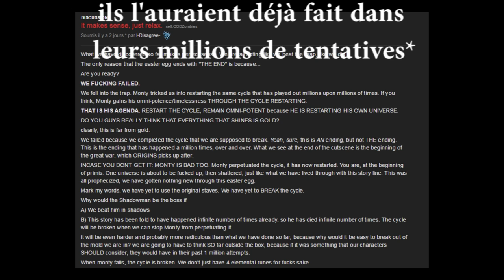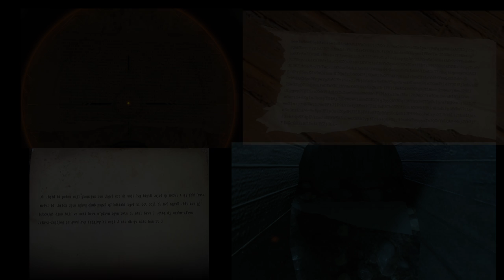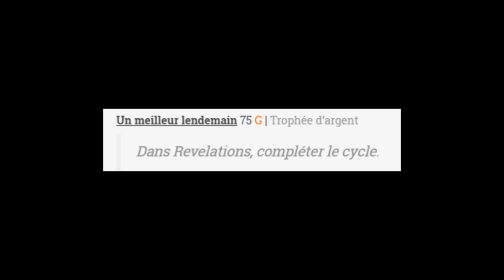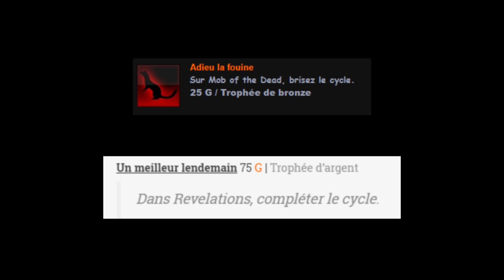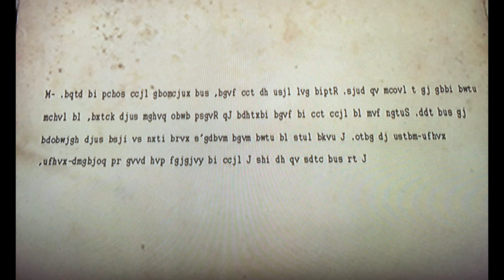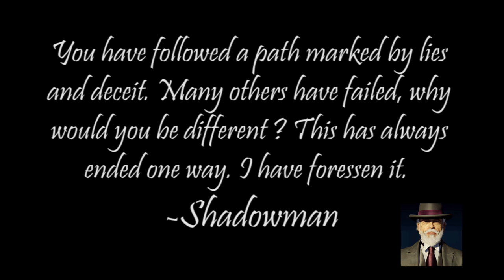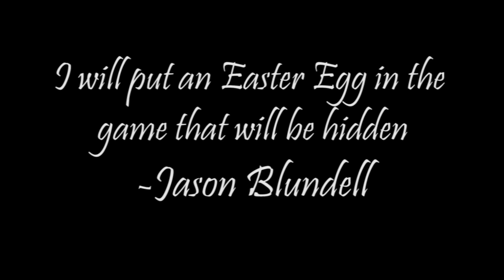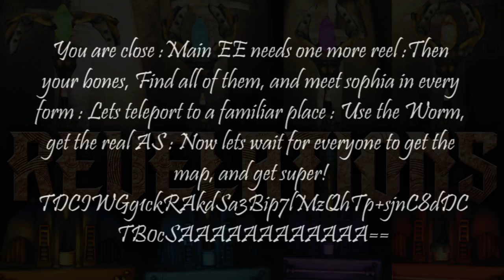BO3 : Révélations - LE VÉRITABLE SECRET EST CACHÉ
Donnez-moi vos avis à propos de toutes ces théories de folie, ON Y CROIT !